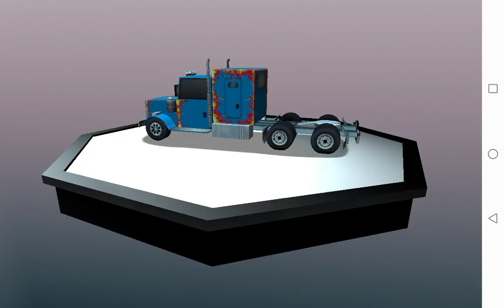3D Truck Car Speed Racer Adventure Highway